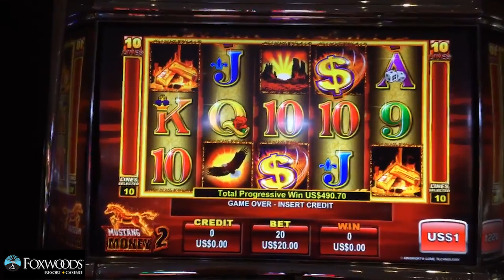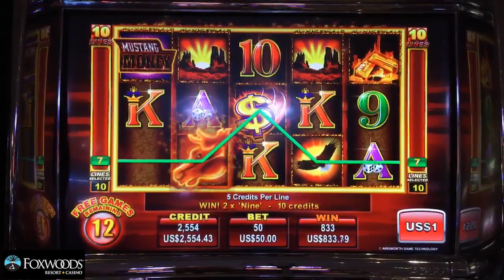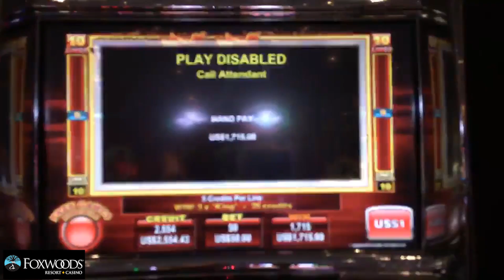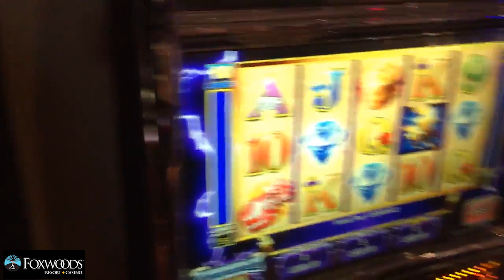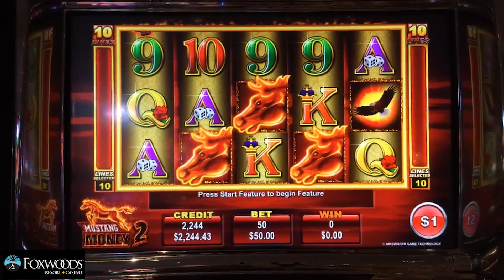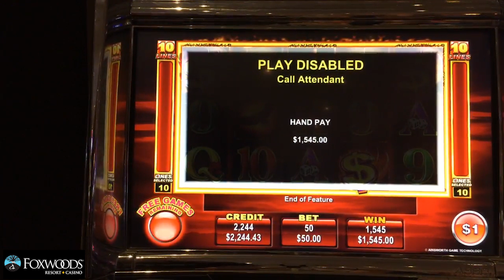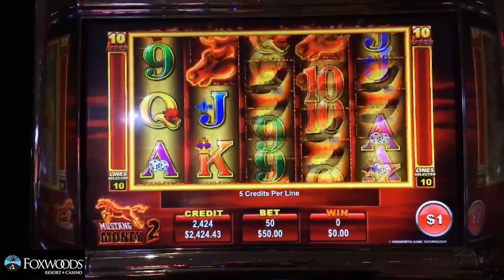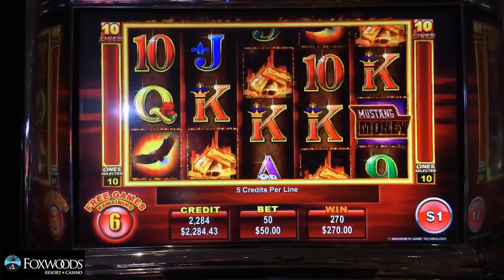🐴 Mustang Money MADNESS With The Raja 💸 | The Big Jackpot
The Raja Wins Big On Mustang Money at Foxwoods Casino, BOOM!

Blackhawk, CO

✉ Mail and Packages can be mailed to:
1490 W. 121st Ave, Suite 201